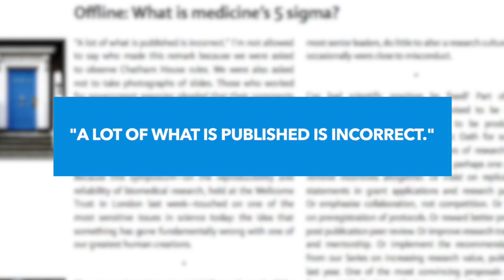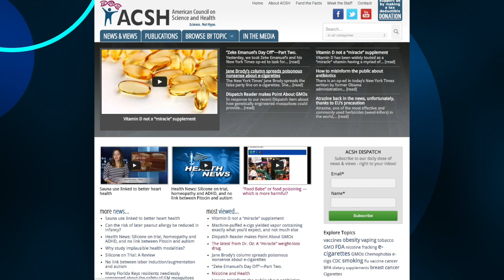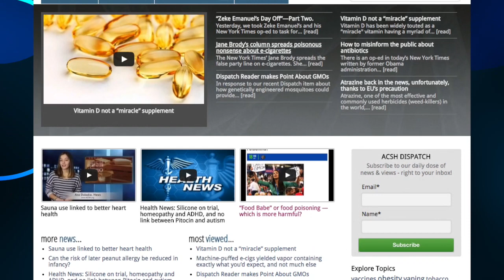Can scientific peer review be relied upon?